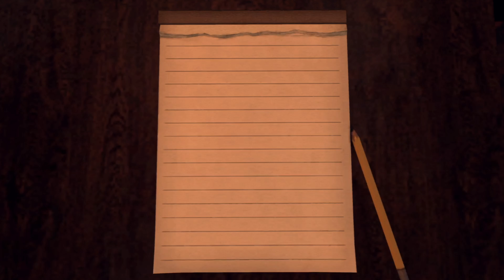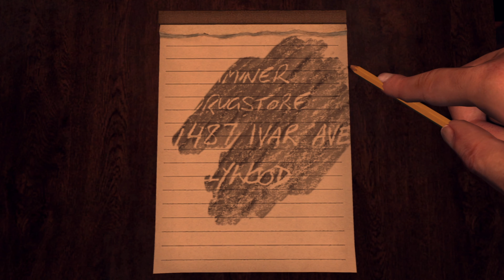l a noire walkthrough part 8 no commentary